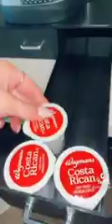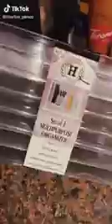coffee organizing and restocking refill tiktok